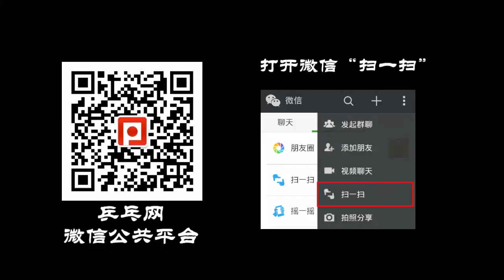《全民学乒乓公开课》第2.12期：正手弧圈球应该如何转腰发力.mp4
视频内容介绍
1.手腕稳定性问题
2.正手攻球手腕先固定后放松
3.反手拨球吊臂是什么造成的？
4.正手拉球腰部要转动到什么位置才算充分？
5.正手拉球动作是如何还原的？

【错误问题纠正】
       高胶选手的技术水平算是比较高的，连续性和稳定性都很不错。就是几个细节要改进下，会提高更大，一个是手腕稳定性，目前你的手腕灵活度很高，但是动的不自然，有点刻意的去用动手腕，但是没有把手腕爆发力打出来，所以你的攻球和拉球都是一样的发力，拉球拉不出质量就是这个原因。再就是重心偏高，重心的转换在发力的时候不明显。